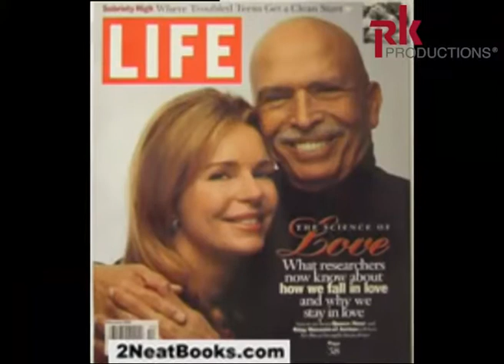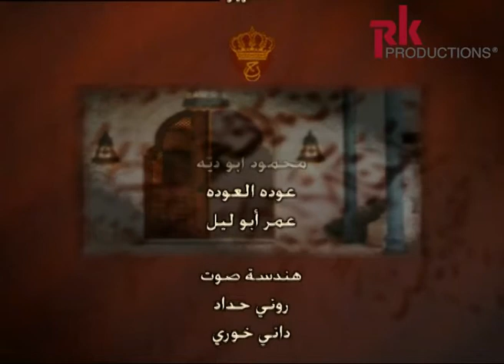Queen Noor Al Hussein: The Door to Peace | الملكة نور الحسين: باب السلام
في أول حديث لها مع وجه إعلامي عربي، تستعيد الملكة نور الحسين لحظة التحوّل في حياتها التي حملتها إلى الأردن للعمل واعتلاءها عرش المملكة في ما بعد. وتروي تفاصيل من حياتها مع الملك حسين وتتحدث عن أدوارها كأم وزوجة وملكة. وتناقش نشأتها الغربية وحياتها كمواطنة عربية. هكذا رسمت سيرتها في "باب السلام" الذي استضاف أيضاً شخصيات عاصرتها ومنهم أمين عام "الأمم المتحدة" كوفي أنان، الدكتور مروان المعشر، الدكتورة ريما خلف، الدكتورة ليلى شرف والأميرة وجدان بن فوّاز الهاشمي. وقد تمّ تصويره في واشنطن، عمان، جنيف وبيروت.

“Was your life a twist of fate or a stroke of luck?” is one amongst many questions that Ricardo Karam puts forth to Her Majesty Queen Noor Al Hussein, as he conducts the first interview that Her Majesty grants to an Arab TV figure. Her magical moments with King Hussein, her mo-ments of anguish and hope as citizen of two different worlds and many other answers make an appearance in this documentary, as well as several world-renowned figures such as their excel-lencies: M. Kofi Anan, Dr. Marwan Muasher, Dr. Rima Khalaf, Dr. Leila Sharaf and HRH Princess Wijdan Ben Fawwaz Al Hashimi. It was filmed between Washington, Amman, Geneva and Beirut.